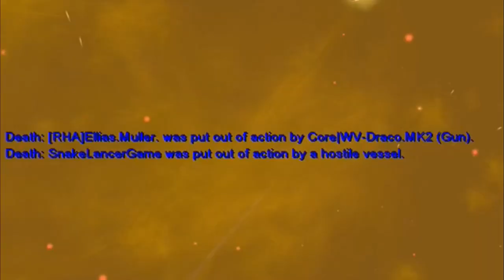THIS IS HOW PLAYING WITH WESKER FEELS LIKE! [Freelancer Discovery]